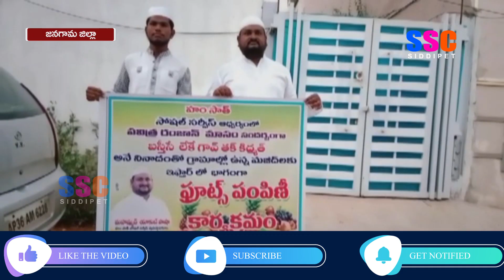జనగామలో మజీద్ లలో ఇఫ్తార్ ను అందిస్తున్న సామాజిక సేవకులు మహమ్మద్ యాకుబ్ పాషా || SSC NEWS